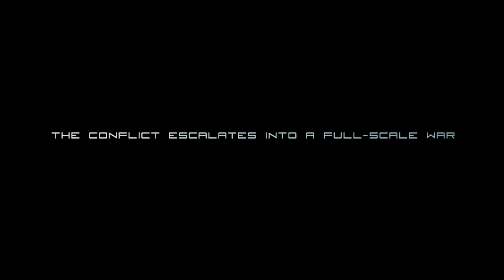X3: Albion Prelude: Reveal Trailer